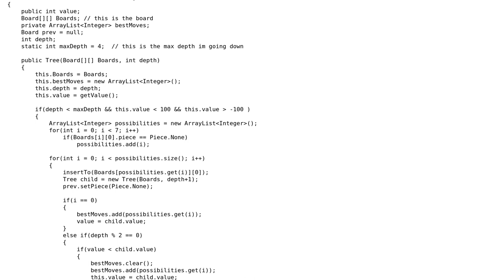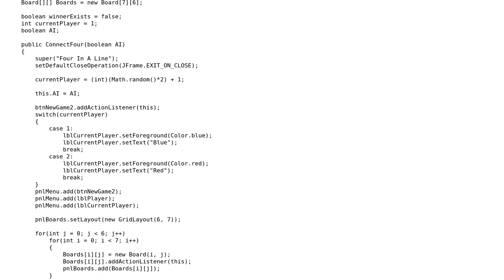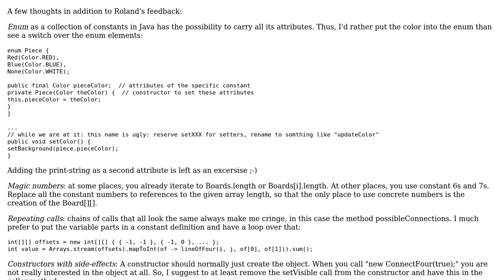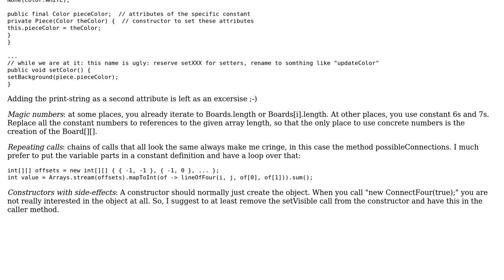Code Review: Connect Four game with minimax AI (2 Solutions!!)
Code Review: Connect Four game with minimax AI

With thanks & praise to God, and with thanks to the many people who have made this project possible! | Content (except music & images) licensed under CC BY-SA | Music | Images & others | With thanks to user Roland Illig user mtj user Micheal C. user 200_success and the Stack Exchange Network Trademarks are property of their respective owners. You are responsible for your own actions.